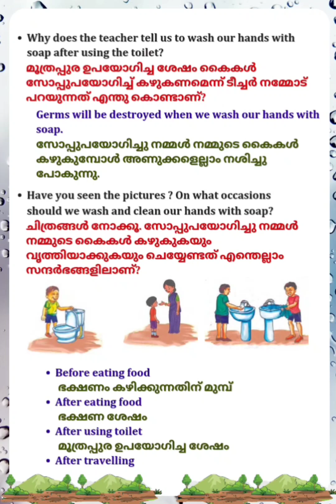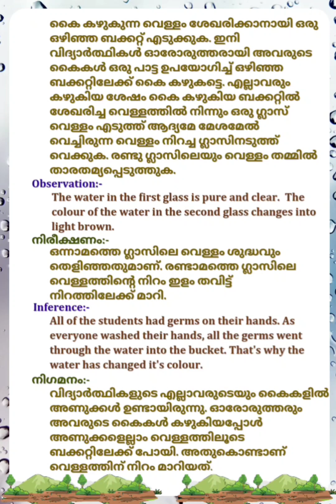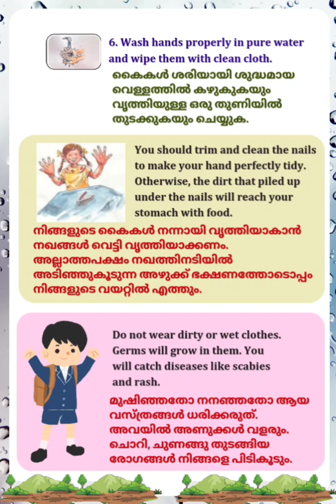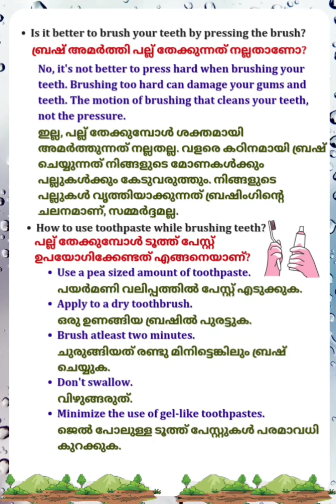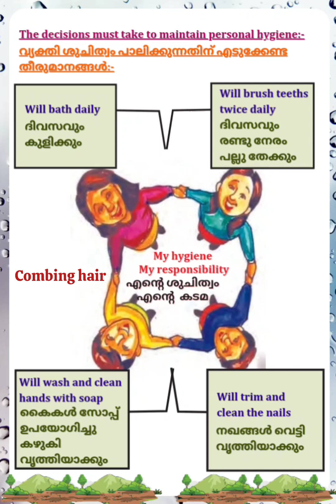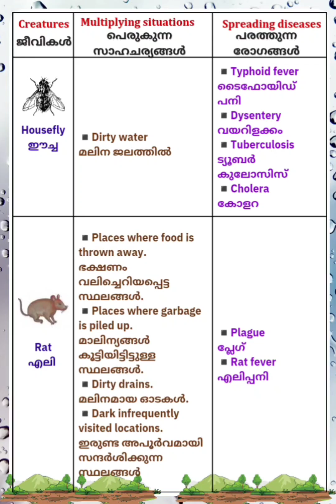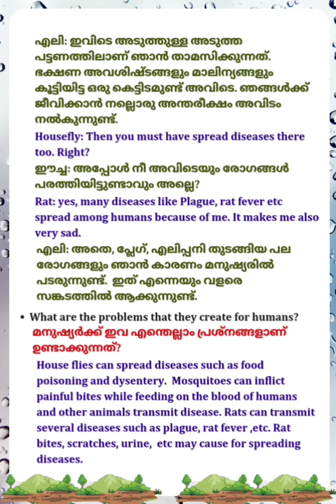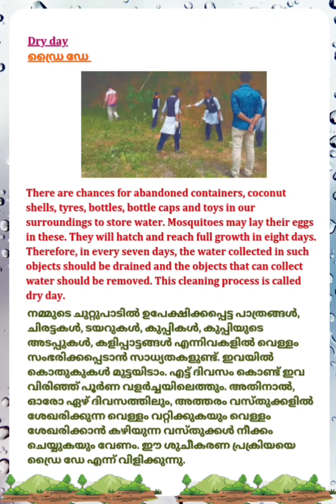STD-3/ E V S- പരിസര പഠനം/ THE POWER OF CLEANLINESS- വൃത്തി നൽകും ശക്തി/ UNIT-4/ PART 1#notes#evs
Hey dear friends, here is a video of important notes for English and Malayalam medium students in subject E V S- പരിസര പഠനം UNIT-4, THE POWER OF CLEANLINESS- വൃത്തി നൽകും ശക്തി For class 3 students. PART 1 video.
Search including,
std 3 evs onam exam question paper,
std 3 evs animal shelter question answer,
std 3 evs annual exam question paper english medium,
5th std evs 1 chapter 3 question answer,
std 3 evs bridge course,
standard 3 evs book,
standard 3rd evs book,
class 3 evs blooming and sprouting,
class 3 evs book ncert,
std 3 evs new book,
std 3 evs work book,
std 3 evs unit 1 haritha bhoomi,
3 std 1 term evs book,
2 std 3 term evs book,
std 3 evs haritha bhoomi,
std 3 evs our body question answer,
std 3 evs chapter 1 malayalam medium,
std 3 evs chapter 6 question answer workbook,
3rd standard evs directions and maps question answer,
std 3 evs chapter 1 what did poonam see,
2nd std evs term 3 day and night,
std 3 evs exam winner class,
std 3 evs exam model question answer,
std 3 evs english medium question paper,
std 3 evs exam,
std 3 evs first term question paper english medium,
standard 3 evs final exam,
class 3 evs final exam question paper,
class 3 evs food we eat,
class 3 evs first term question paper,
class 3 evs family and friends,
3 std evs final exam question paper,
std 3 evs who fulfill our needs,
evs online class for std 3,
4th std evs lesson 3 go around the forest,
std 3 evs ch 5 our first school home,
std 3 evs green earth,
std 3 evs gujarati medium,
std 3 evs green earth activities,
std 3 evs green earth notes,
standard 3 evs general,
standard 3 evs growing up and growing old,
class 3 evs going to mela,
class 3 evs going to mela question answer,
class 3 evs green earth activities,
class 3 evs games we play question answer,
green earth std 3 evs,
std 5 evs ch 3 gujarati medium,
std 3 evs paper solution 2024 gujarati medium,
std 3 evs annual exam question paper gujarati medium,
std 3 evs hygiene our strength,
std 3 evs hands that reap virtue,
standard 3 evs haritha bhoomi,
class 3 evs home sweet home question answer,
class 3 evs herbivores carnivores and omnivores,
class 3 evs hindi medium,
class 3 evs human body,
std 3 evs with taste with health,
5th std evs 1 chapter 3 question answer in hindi,
std 3 evs ch 20 tell how many,
class 3 evs important questions,
class 3 evs it's raining question answer,
class 3 evs it's raining,
3rd standard evs in kannada,
3rd standard evs in english,
3rd standard evs in malayalam,
class 3 evs what is cooking,
3rd standard evs notes in english medium,
3rd standard evs day in the garden,
1 std evs term 3 science in everyday life,